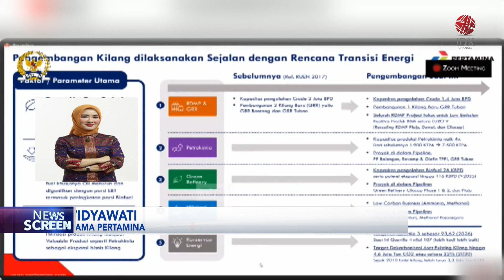Pembangunan Proyek Kilang Pertamina | IDX CHANNEL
PT Pertamina (Persero) semakin aktif membangun kilang, untuk menjadikan bisnis petrokimia sebagai sumber pendapatan baru di era transisi energi. Pertamina memastikan, Refinery Development Master Plan (RDMP) Balongan yang beroperasi sejak Juni 2022, mampu menambah kapasitas produksi nasional sebesar 25.000 barel per hari.